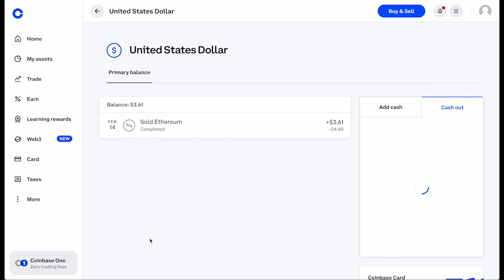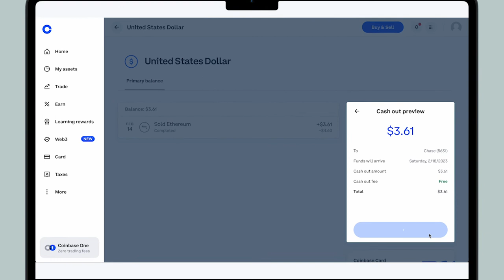How to cash out your funds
In this video we go over how to cash out your funds from your Coinbase account.

To cash out your funds, you first need to sell your cryptocurrency for cash, then you can either transfer the funds to your bank or buy more crypto. There's no limit on the amount of crypto you can sell for cash.

*Before you sell or cash out*
- If you're on mobile, make sure your Coinbase mobile app is up-to-date

- Make sure selling is available to you

- Link a payment method

- Understand your available balance

- Review pricing and fees

- There may be a short holding period on your cash that will prevent you from immediately cashing out